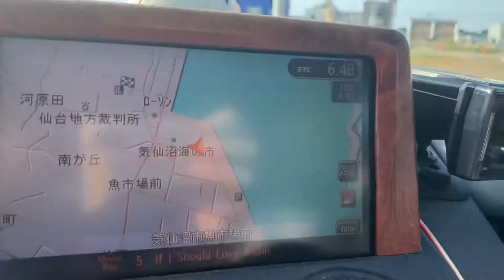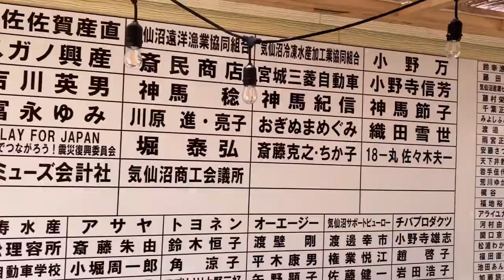Golden week Vacation 2021 /Kesennuma City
We went to Kesennuma the City that hit earthquake and tsunami 10years ago